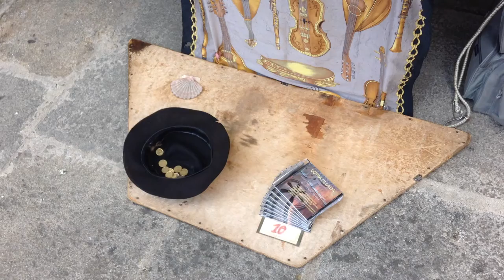Hammered Dulcimer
The hammered dulcimer is a percussion instrument and stringed instrument with the strings stretched over a trapezoidal sounding board. Typically, the hammered dulcimer is set on a stand, at an angle, before the musician, who holds small mallet hammers in each hand to strike the strings (cf. Appalachian dulcimer). The Graeco-Roman dulcimer (sweet song) derives from the Latin dulcis (sweet) and the Greek melos (song). The dulcimer, in which the strings are beaten with small hammers, originated from the psaltery, in which the strings are plucked.[1] Various types of hammered dulcimers are traditionally played in Iraq, India, Iran, Southwest Asia, China, and parts of Southeast Asia, Central Europe (Hungary, Romania, Slovakia, Poland, Czech Republic, Switzerland (particularly Appenzell), Austria and Bavaria), the Balkans, Eastern Europe (Ukraine and Belarus) and Scandinavia. The instrument is also played in the United Kingdom (Wales, East Anglia, Northumbria) and the U.S., where its traditional use in folk music saw a notable revival in the late 20th century.